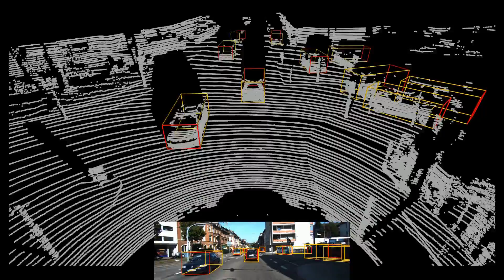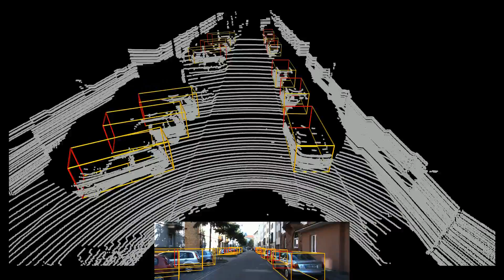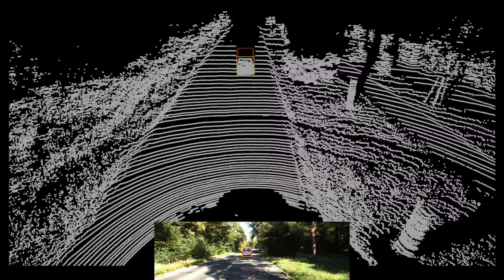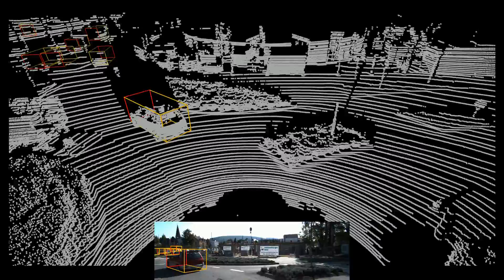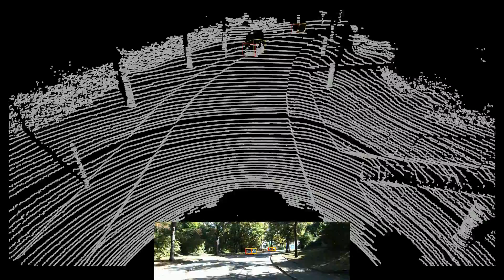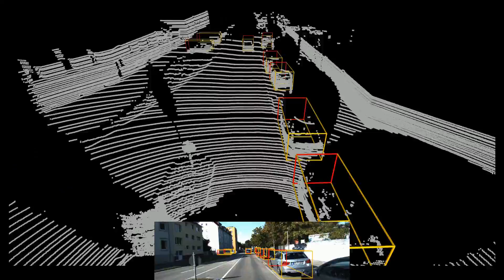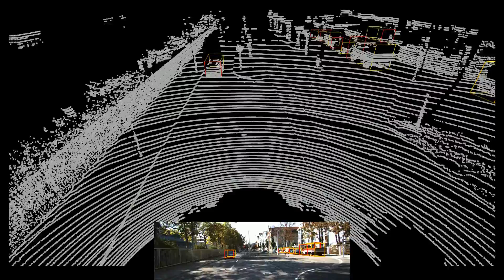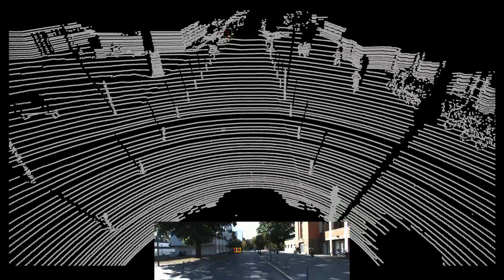Accurate 3D Object Detection using Energy-Based Models | Qualitative Results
Authors:
Fredrik K. Gustafsson, Martin Danelljan, Thomas B. Schön

Abstract:
Accurate 3D object detection (3DOD) is crucial for safe navigation of complex environments by autonomous robots. Regressing accurate 3D bounding boxes in cluttered environments based on sparse LiDAR data is however a highly challenging problem. We address this task by exploring recent advances in conditional energy-based models (EBMs) for probabilistic regression. While methods employing EBMs for regression have demonstrated impressive performance on 2D object detection in images, these techniques are not directly applicable to 3D bounding boxes. In this work, we therefore design a differentiable pooling operator for 3D bounding boxes, serving as the core module of our EBM network. We further integrate this general approach into the state-of-the-art 3D object detector SA-SSD. On the KITTI dataset, our proposed approach consistently outperforms the SA-SSD baseline across all 3DOD metrics, demonstrating the potential of EBM-based regression for highly accurate 3DOD.

The image is only used for visualization.

Detection is performed independently on each individual frame.

Sequence order (KITTI tracking test sequences):
0011 - 0:00.
0000 - 1:05.
0001 - 1:44.
0002 - 1:55.
0003 - 2:16.
0004 - 2:37.
0005 - 3:12.
0006 - 4:20.
0007 - 4:29.
0008 - 4:47.
0009 - 5:01.
0010 - 5:30.
0012 - 7:08.
0013 - 8:06.
0014 - 8:18.
0015 - 9:29.
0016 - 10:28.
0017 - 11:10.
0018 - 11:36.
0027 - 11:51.